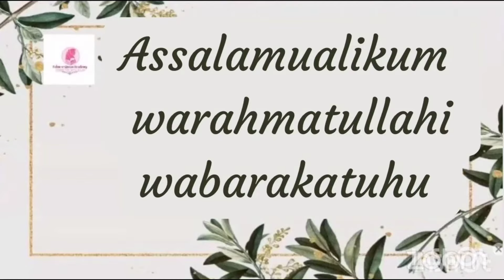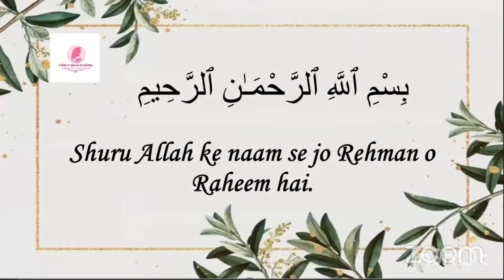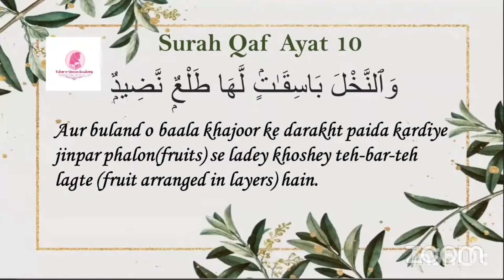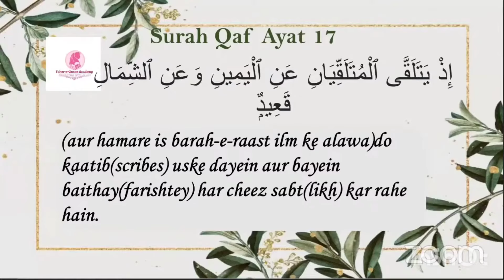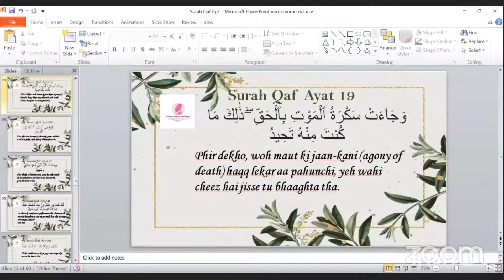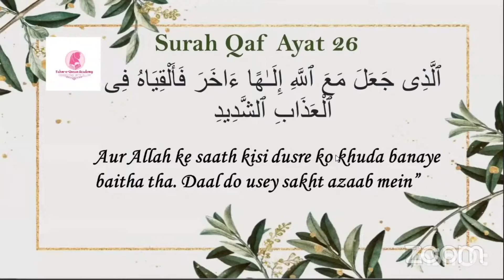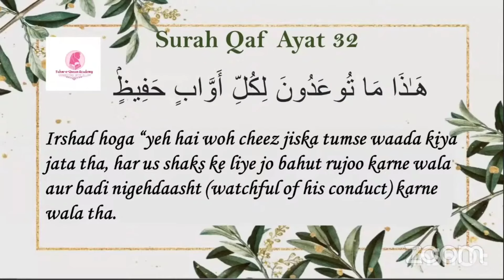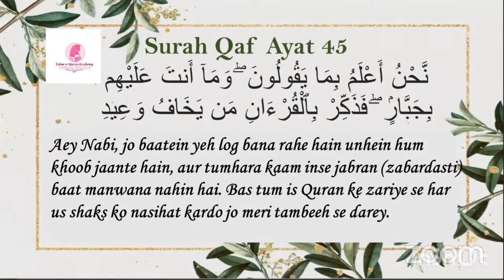Surah Qaf | Ayah 1 - 45 | Tafseer | Ustazah Ayesha Fatima